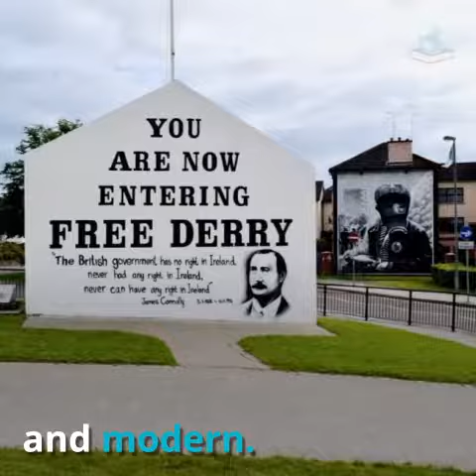Want to know a secret about Northern Ireland?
I am a huge fan of Northern Ireland - a seriously underrated destination for visitors. Want to know the secret of its magic?